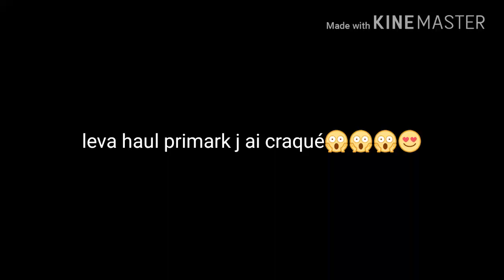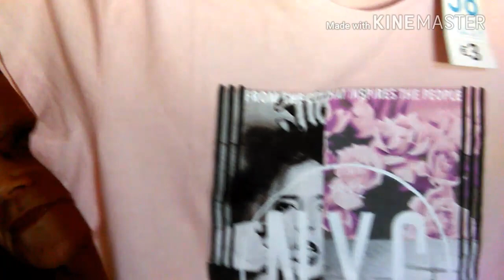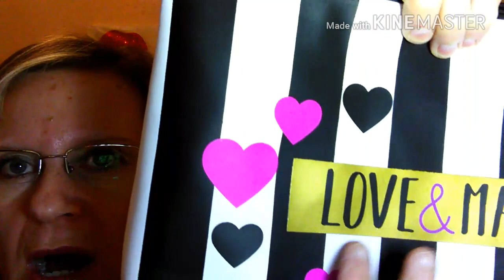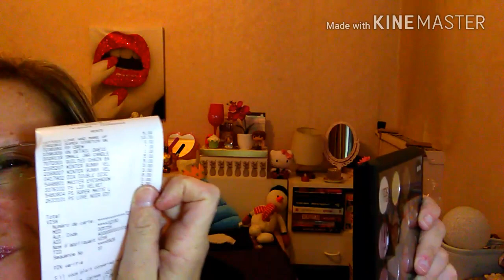Mega haul primark j ai craqué 😱😱😍